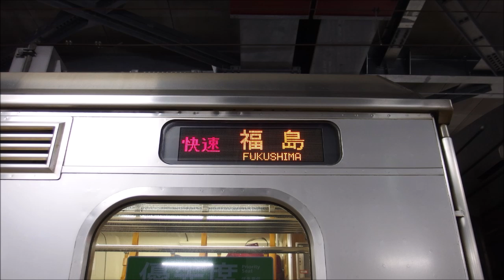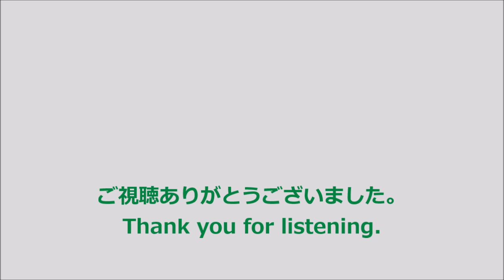【全区間走行音】JR東日本701系〈快速仙台シティラビット〉仙台→福島 (2018.12)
〈快速仙台シティラビット 2号〉福島行です。全区間収録しています。